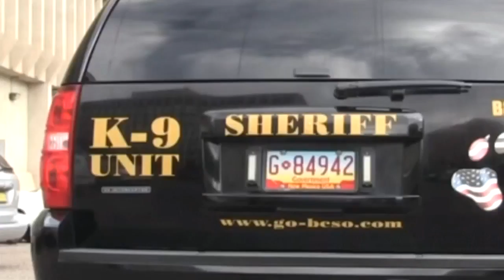BCSO looks at 'Grappler Police Bumper' to help catch fleeing vehicles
BCSO looks at 'Grappler Police Bumper' to help catch fleeing vehicles - Source